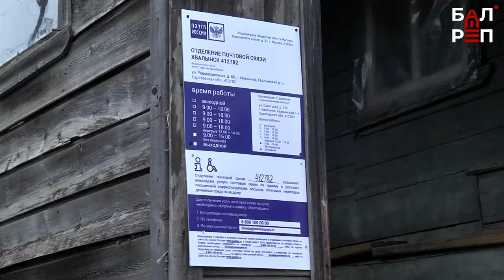Сто лет без ремонта. Здание почты в Хвалынске приведут в порядок